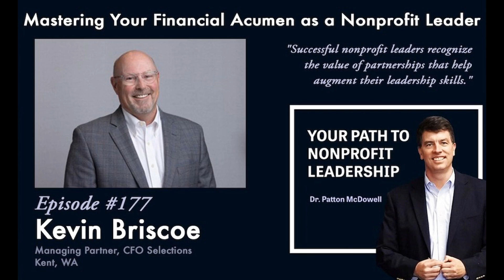177: Mastering Your Financial Acumen as a Nonprofit Leader (Kevin Briscoe)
SUMMARY

Is your organization positioned to navigate the unique strategic and financial challenges inherent in nonprofit settings? As a nonprofit leader, do you need more financial expertise but don’t know if you can afford it? In episode #177 of Your Path to Nonprofit Leadership, financial expert Kevin Briscoe helps today’s nonprofit leaders address their overall accounting needs and financial literacy. He defines what a fractional CFO is and how this model can benefit your nonprofit. Kevin breaks down the various accounting roles, the distinctions between them, and their place in the philanthropic sector. We discuss how to reduce expenses and increase cash flow projections to maximize funding opportunities.

ABOUT KEVIN

Kevin Briscoe is the Managing Partner of CFO Selections®, and stewards the culture and core values of the organization, including supporting the firm's philanthropic work through the CFOS Foundation. Throughout his career, Kevin has held ownership and management positions, providing effective leadership in increasing profitable growth. His professional career includes nearly 30 years in finance, accounting, and operations from Fortune 100, publicly traded corporations to small, closely held settings. Before joining CFO Selections® in 2007, Kevin was part owner of a successful lighting representative business, helping drive their growth from $30 to $70 million. He has also served as a financial member of South End Equities, where he was responsible for the purchase and management of a commercial real estate portfolio. His extensive experience in business strategy, management, and operations assists him in leading the firm. Kevin earned a Bachelor of Business Administration degree in accounting from Gonzaga University. He currently serves as Board Advisor for The Linehan Institute, and has served as a past Board member of the Electric League of the Pacific Northwest Charitable Foundation, as Co-Chair for the American Cancer Society ‘Race for a Cure’ benefiting Breast Cancer research, and also enjoys playing softball in Kent, where he lives with his wife and enjoys spending time with his four children and many grandchildren.